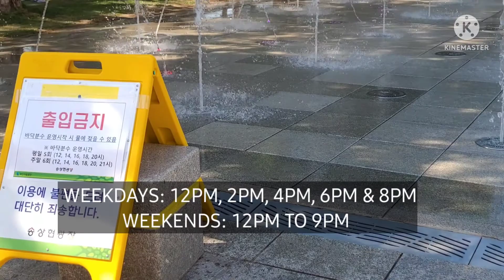ENJOYING THE HOLIDAY || BUKAS NA ANG FOUNTAIN SA PARK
Walang pasok ang mga bagets today kc local election dito sa korea..kaya naggala sa park..super enjoy ang mga bagets scooteering at takbuhan sa park..Binuksan na ulit ang fountain sa kaya enjoy ang mga bata...